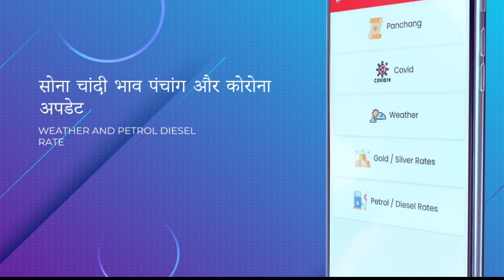Olympian Hockey Player Lalit Upadhyay Grand Welcome In Varanasi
ऑलम्‍पि‍यन ललि‍त उपाध्‍याय का बनारस में हुआ जोरदार स्‍वागत, बाबा वि‍श्‍वनाथ को अर्पि‍त कि‍या मेडल

Varanasi Education :
Banaras Hindu University :